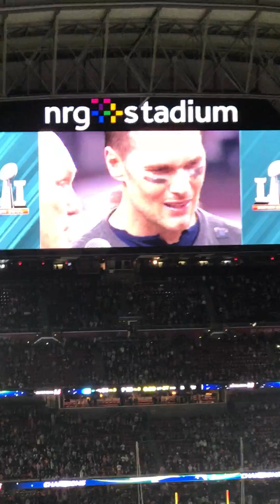TROPHY PRESENTATION New England Patriots Tom Brady Robert Kraft superbowl LI 51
Roger Goodell hands the trophy to Robert Kraft among the chorus of boos, then to Tom Brady the MVP for their 5th Superbowl title!